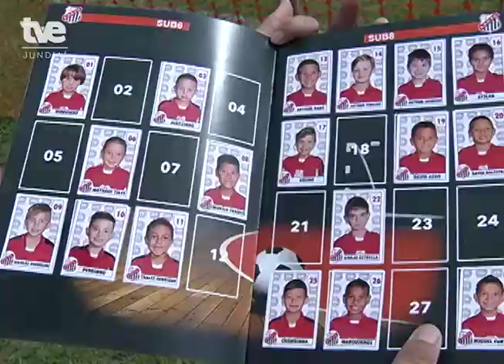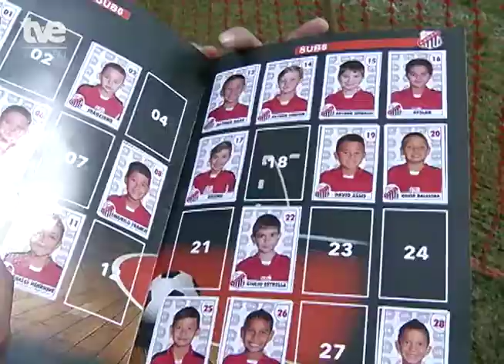Nova Odessa cria álbum de figurinha dos times do bairro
Tem figurinha pra trocar? Tá rolando um álbum de figurinhas dos alunos das equipes de futebol de campo e futsal do bairro Nova Odessa. Tanto a molecada quantos os pais, estão adorando a novidade.